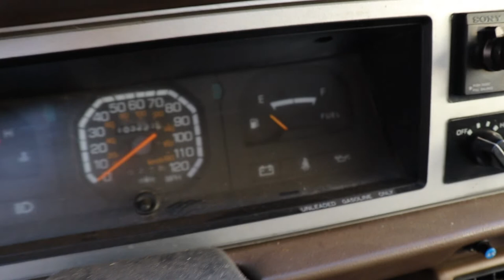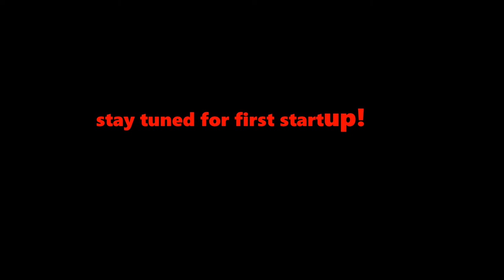Rare beauties pulled from the woods of Maine